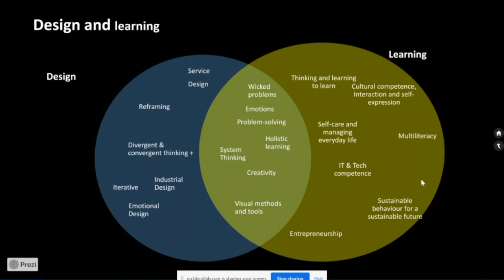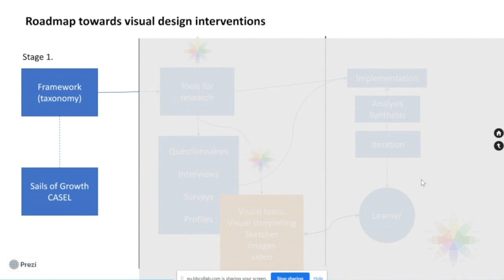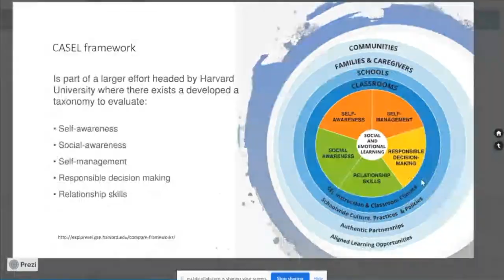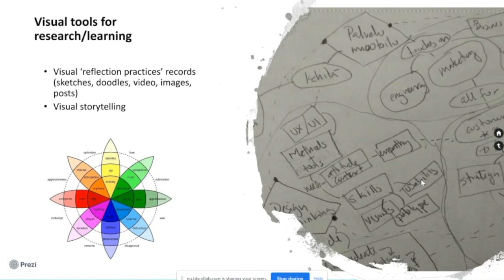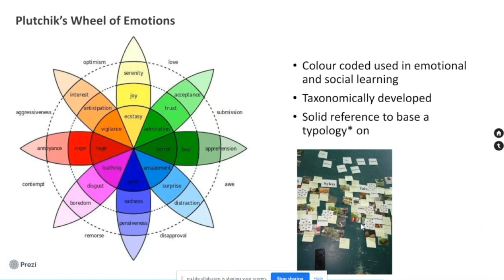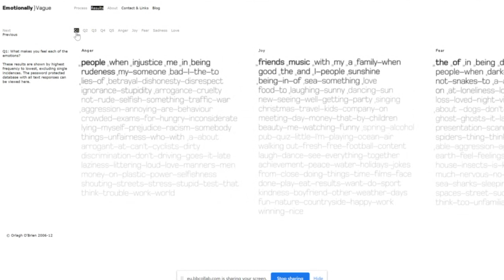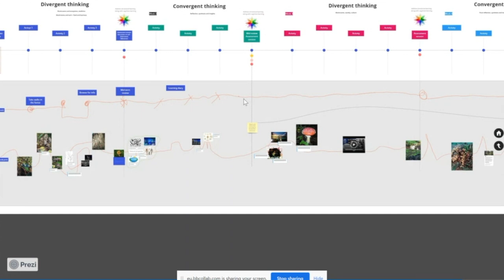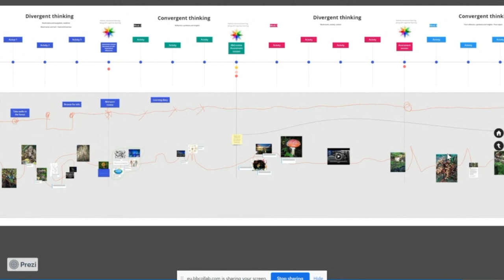Fostering student wellbeing and learning through visual tools (Tania Rodriguez-Kaarto)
Tania Rodriguez-Kaarto explains how visual tools can be used to enhance student wellbeing and to support learning processes. Tania presents the CASEL framework and affective aspects of teaching and learning.

This webinar is part of Tulus - Focus on the Future High School Eduction project that is funded by the Finnish National Agency for Education and led by Otavia's Nettilukio Online General Upper Secondary School for Adults.